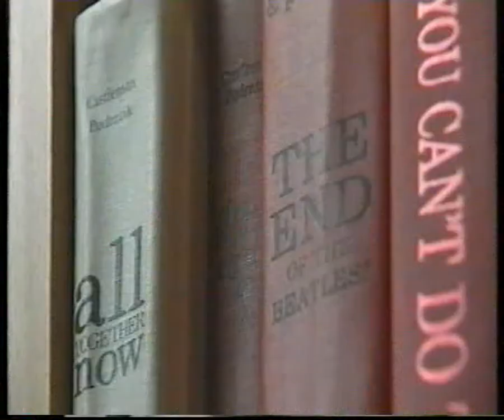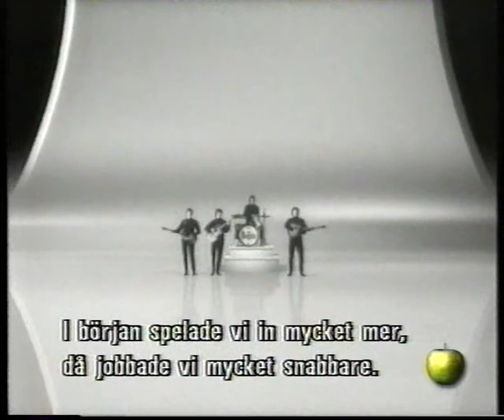George Martin & Staffan Olander: Interview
Nyheterna TV4 1999